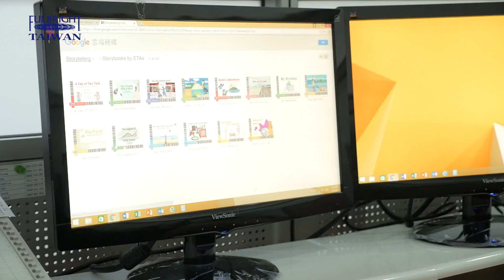David Herman and Alexandra Slayton : My year as ETA TEFL Advisor in Taiwan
David Herman and Alexandra Slayton work within the ETA advisory team which provides training and advice to the English Teaching Assistants (ETAs) and Taiwan local English teachers (LETs). Through weekly reports, bi-weekly workshops, class observations, online support, and annual ETA conference, the team provides agile response and thorough training to enhance teaching quality of ETAs and LETs.

David Herman is a PhD student at Washington State University with a focus on Teaching English to Speakers of Other Languages (TESOL). Alexandra Slayton hold an M.A. degree from the School for International Training (SIT) Graduate Institute in TESOL. They both are grantees of the “FSE English Teacher Training & Research Awards.”